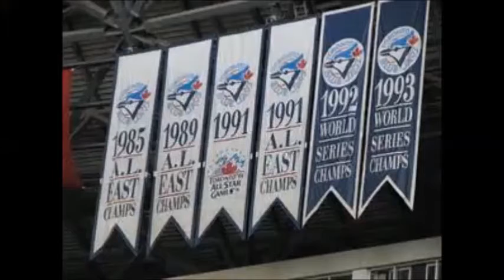Jays At The Skydome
Blue Jays Parody video to the tune of Cake by The Ocean.